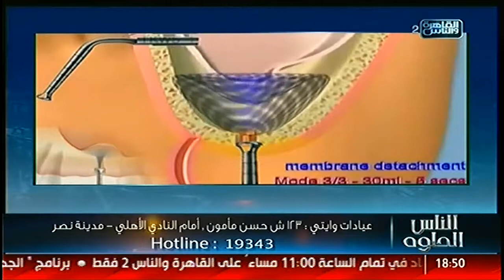الناس الحلوة | تقنيات زراعة الاسنان مع د نور الدين مصطفي